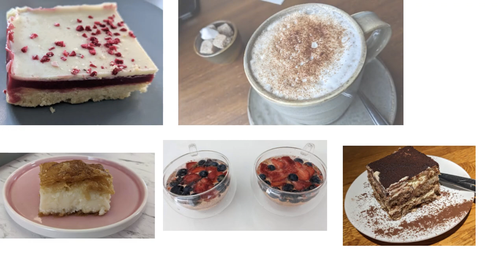Foodie in Scotland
Foodie Exploration : Glastronomy :)

Stirling to Glasgow to St. Andrews to Edinburgh and more